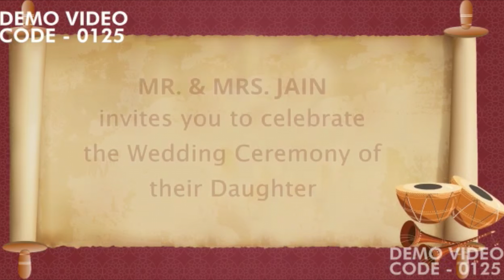INVITE SAMPLE DESIGN BY KUNAL BUCH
∷  Invitation the most important and the starting element of any event. Any Celebration may be big or small but it all starts with the invitation.

∷  The invitation used to be physical but now it is all gone digital and we make it a point that we move with the technology age and make sure that we have the same emotions and feelings when we design your invite.

∷  We do the invite in such a way that we make it a point to cover all the functions and all the information in the fanciest way for the most simple way as per the choice of the host.

∷  We have a wide range of Designing e-invite, modern invite, traditional invite, customized Indo-Western invite, one Pager invite interactive invite, save the date, and many such new concepts blending the old culture and delivering the best of the feelings to welcome the guest for your event.

∷  Designing is an art but touching the heart with your designing is a true talent that our designers have in them and team Kunal Buch makes it a point to deliver the best. so that the beginning of the event is a perfect plant and so is the entire journey of the entire wedding execution by team Kunal Buch.